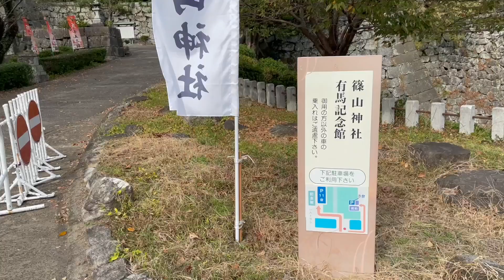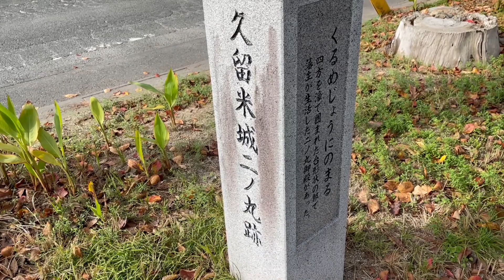【肥前ことば】久留米城（筑後国）【久留米藩 有馬氏の居城】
本丸とその周辺の石垣と堀が残っています。
本丸は現在、篠山神社となっています。

【参考文献】
[1] 日本城郭体系 第18巻 福岡・熊本・鹿児島、新人物往来社、昭和五十四